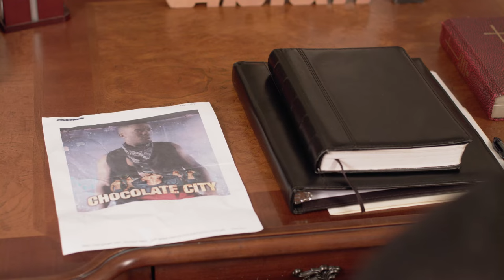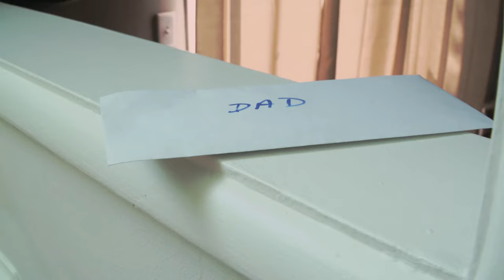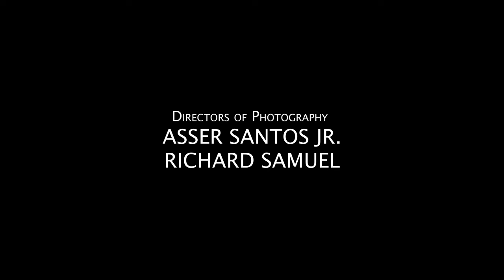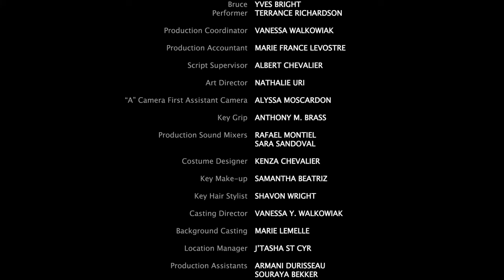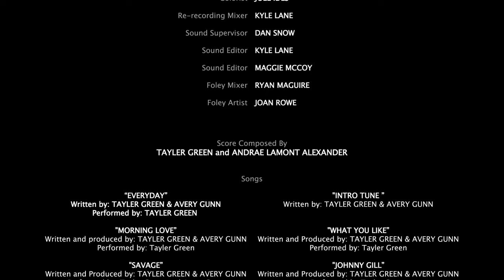Chocolate City 3 | Free Stripper Movie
(Drama)
After their unprecedented win at the National Stripper Competition in Las Vegas the year before, the Chocolate City team of strippers have had some ups and downs. Michael, their lead dancer suffered a tragic loss when his mother unexpectedly passes. Their Reality show, after their Vegas win, experienced low viewership and was not what they had expected, forcing them to withdraw from the Network production altogether. Now its time to get back to what they do best - dance. With the help and support of Mr. Williams, the Chocolate City Dancers will now prepare for a multi-city tour to regain their mojo, but once again personal challenges and internal beefs threaten to derail their new plan.

Director: Jean-Claude La Marre
Writer: Jean-Claude La Marre
Stars: Alex Ajuwon, Cassandra Bautista, Sarodj Bertin